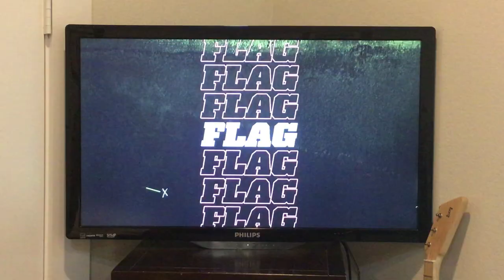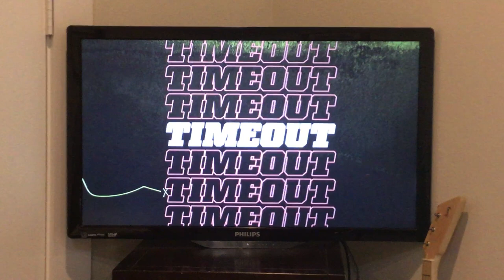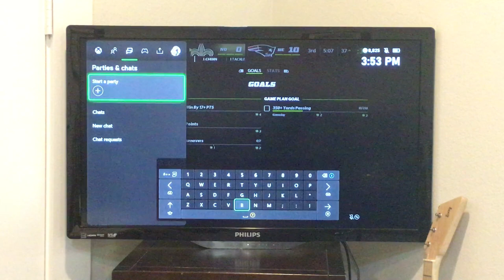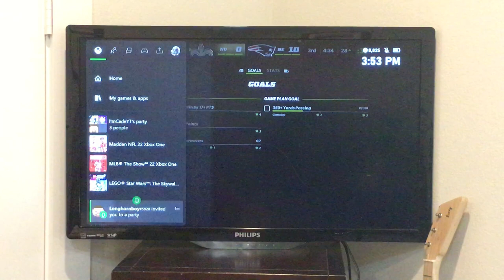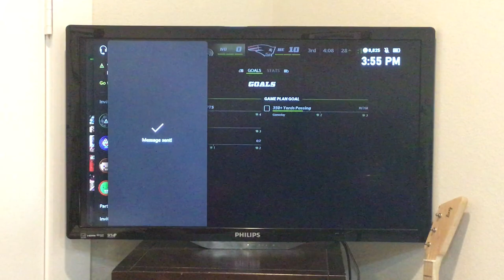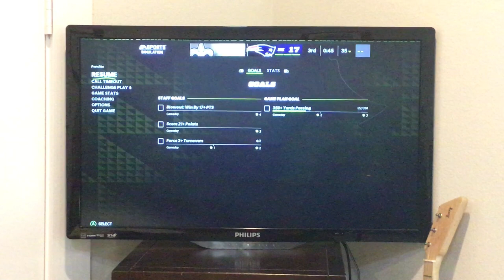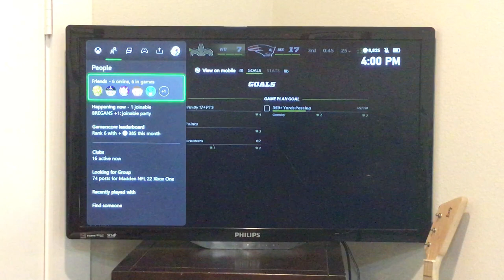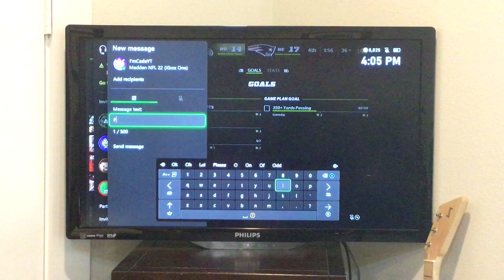I hate Jeremy chinn